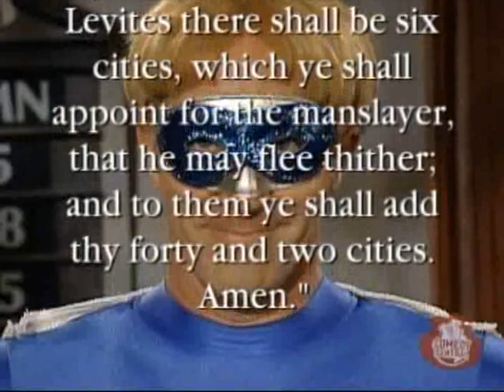MADtv Bible Dude Holiday